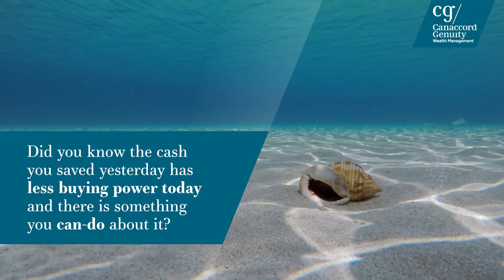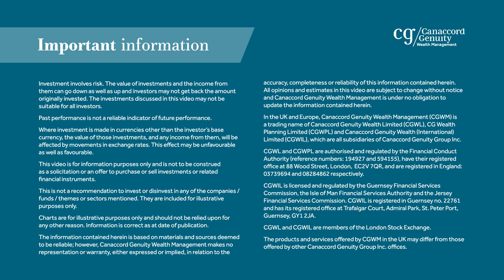Can you protect your wealth from inflation? | Canaccord Genuity Wealth Management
Find out how inflation is eroding the real value of cash savings - and what you can-do about it.

Investment involves risk. The value of investments and the income from them can go down as well as up and you may not get back the amount originally invested. Past performance is not a reliable indicator of future performance. The information provided is not to be treated as specific advice. It has no regard for the specific investment objectives, financial situation or needs of any specific person or entity.